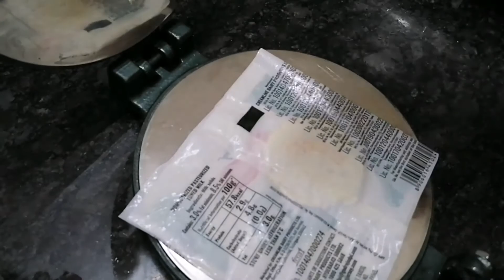Chekkalu | చెక్కలు | Best rice flour snacks| South Indian traditional food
Hi hello namaste friends,In this video I showed how to prepare the best rice flour snack in an easy way.
Thankyou.